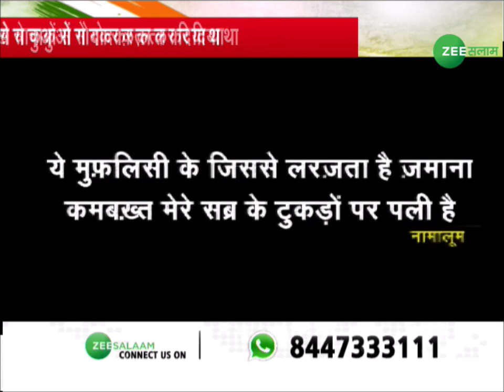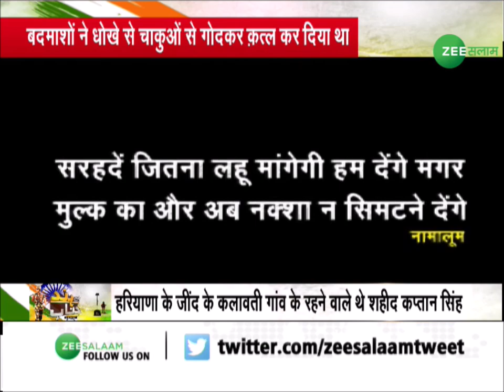Shaheed Kaptan Singh के परिवार को है मदद का इंतेज़ार Zee Salaam पर बयां किया दर्द | Jai Hind Janab